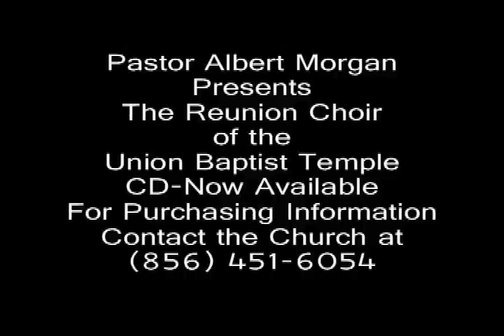UBT-TV316: "You've Been So Good" CD Release Concert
On Sunday, April 17, 2011, Union Baptist Temple released it's 4th Live Recording, "You've Been So Good" CD.  The video is a clip of that service.